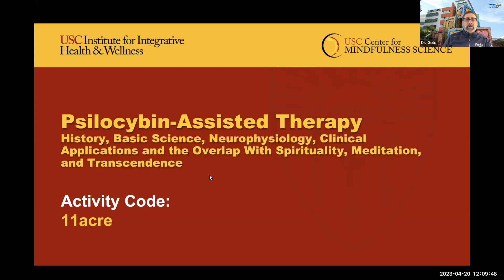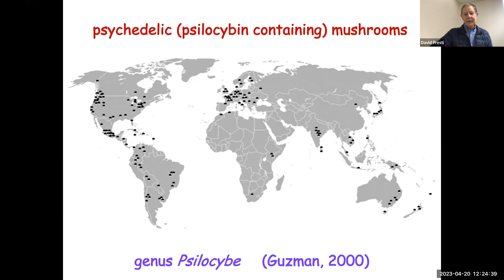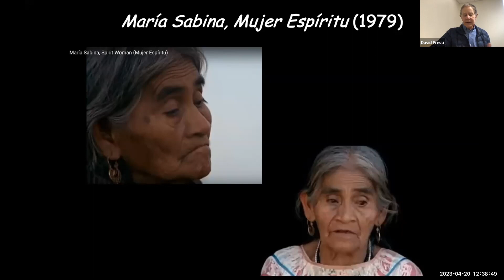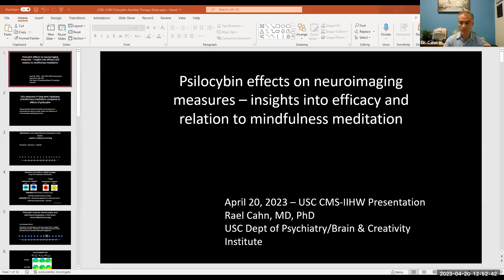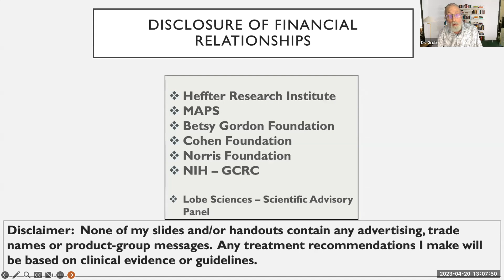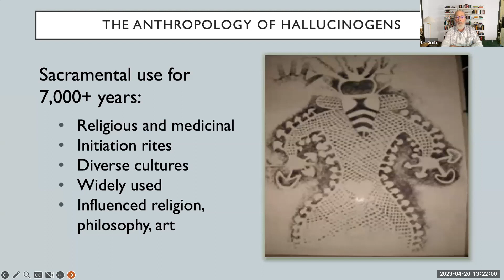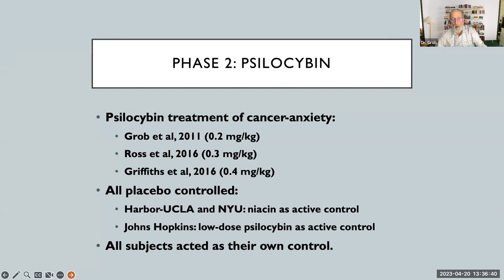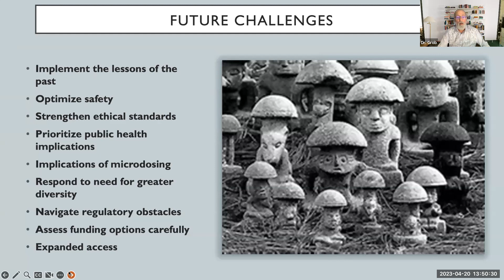Psychedelic Assisted Therapy Mini Series Part 3 | Psilocybin-Assisted Therapy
Psychedelic Assisted Therapy Min-Series Part 3 | Psilocybin-Assisted Therapy: History, Basic Science, Neurophysiology, Clinical Applications, and the Overlap With Spirituality, Meditation, and Transcendence